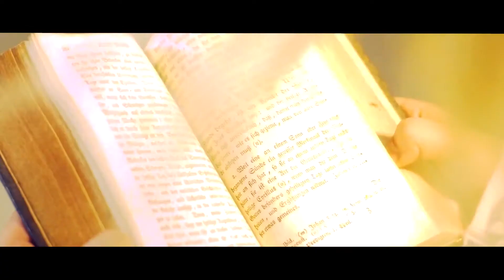Seelenspiel - Rückschau auf Staffel 1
Rückblick auf Staffel 1 der Fantasy-Webserie "Seelenspiel"
Veröffentlichung auf Amazon Prime ab November 2019.